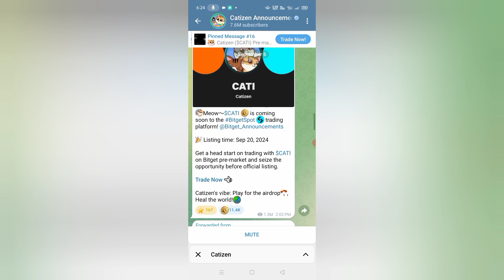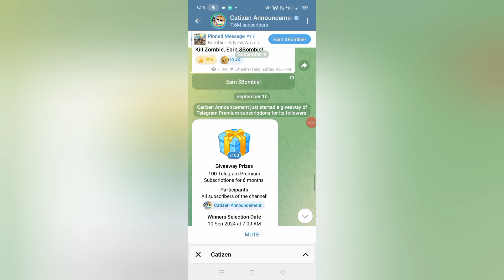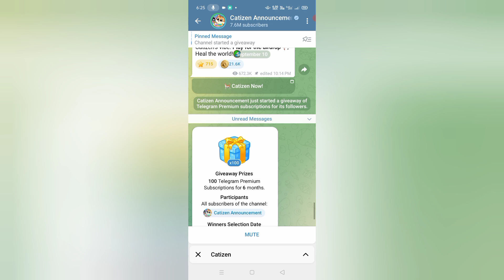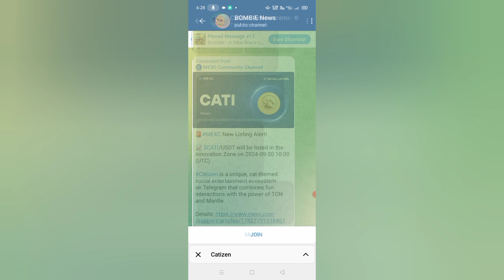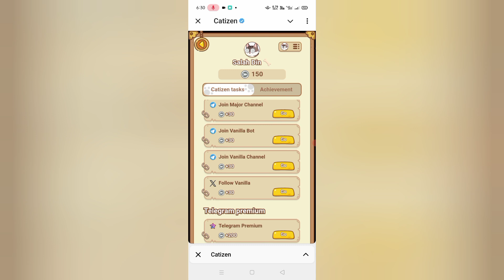How To Use Catizen bot Telegram | Catizen Airdrop Listing Date | Catizen Airdrop withdrawal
catizen airdrop not working

catizen airdrop criteria

catizen airdrop eligibility criteria

catizen airdrop how to play

catizen airdrop not showing

catizen airdrop new update today